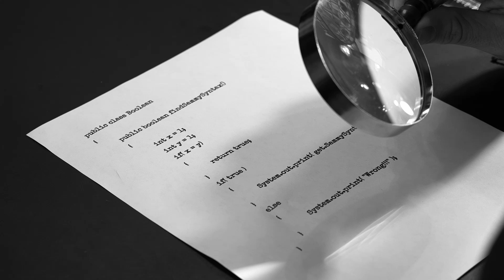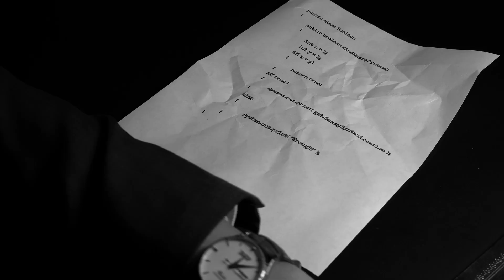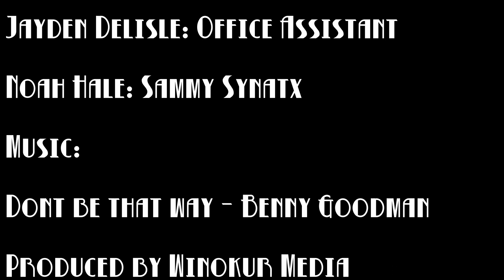Film Noir: Sammy Syntax and The Missing Bracket | AP Computer Science Short Film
This is a skit created by Charlie Winokur and Produced By Winokur Media for a final class project in Mr. Holm's AP Computer Science Class.

Story:

Detective Boolean is assigned the case for missing murderer Sammy Syntax. Detective Boolean in search of other leads is stuck on a clue left behind by Sammy Syntax. While Detective Boolean's Partner is out of town, Boolean struggles to find the answer to the clue which reveals Syntax's Location. Detective Compile will be back on Tuesday at noon. Will Syntax get away?

Starring:

Will Jenkins as Detective Boolean
Jayden Delisile as Detective Compile
Noah Hale as Sammy Syntax

Don't be that way - Benny Goodman